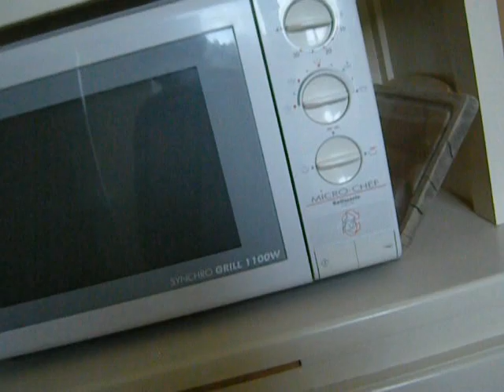A Furnished House in Murol (Auvergne) France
This three-story house was only built in 1905 so is considered unexceptional, but Mme Mathieu was married here and raised at least two children in this home, so it is a place with a feeling of love and security in it, and of course, it is very well appointed.  It is set up to sleep six but there is an additional bed for a seventh person and babies, children and pets are welcome here and would likely be safe and very happy, especially in the huge garden and terrace areas, and there is private secure parking.  As far as pets go, you usually just have to check with the landlord and they might only ask for a small supplement or security deposit and give you their blessing.  You just have to control your pet and be reasonable; ditto with your kids!  As an American, I've had to learn about how windows, doors, locks, tools, appliances and gadgets (including TVs and phones) work here in Europe, but it's been interesting!

There are, of course, vacation villages and residences in France (such as PIERRES & VACANCES) and we have tried them and were usually satisfied (MAEVA is another name which comes to mind) but it's kind of fun to rent from individuals.  A local tourism office can surely help you, but many of these places (private landlords) do have some information online.  You must speak fluent French, however, and understand the laws and banking doodads to do this, however.  Contact might be fairly slow and involve some regular first class mail.  It also involves telephone contact.  I can help you set this up if need be.

A couple of families with offspring could share in the cost of this place, which was 305 euros for the week but just a few weeks earlier was double that for the high Summer season.  Mme Mathieu, who is based in Clermont-Ferrand these days, does not bother renting this place in the winter as it's too costly to heat it.  She said that at one point recently, the interior temperature went to 20 below, Celsius, and some of the paint fell off some of her walls!

Auvergne is a paradise for sports enthusiasts, both Summer and Winter variety.  Altitude is high here and you should speak to a doctor.  This is pretty much smack dab in the center of France and an ancient range of volcanoes make this a challenging terrain, full of hot springs and spas (and once in awhile, seismic activity).  If you just want to relax and take a "cure," you can surely do it here.  Many of the spas, some of them gorgeous Belle Epoque places, allow daily visitors by appointment, and you can get beauty care, massages, lovely hydrotherapy, and more.  Vichy and Perrier waters come from this region.

Murol was an important fortified site with a huge castle.  A group of post-Impressionist artists was based here and many arts people stayed or settled in the area.  Riding, hang gliding, hot air ballooning, biking, all water sports, hunting and fishing, hiking, climbing, and appreciation of nature, history and geology are some of the activities which come to mind here.  Food and supply prices were high in Murol but everything was within walking distance, even though this is a tiny village without "full services."  They are well set up for visitors and you can really relax and slow down here.

The top floor is set up with a vanity and sink area, a TV, books, and tea and drinks materials on hand.  It is a beauty study area.

The lack of a bathtub is a typical feature of French residences, and even in a hotel upon our return to Paris, the tub did not work -- only the shower.  You get used to it.

I could have prepared fancy pastries in this kitchen, it was so well appointed, and there were current magazines, (in French only), toys, first aid and baby materials, and the bedding and linens were new.  We opted to take our own towels instead of renting hers, and paid her to clean after we left the place, but often, we've chosen to save the money and clean ourselves.  Just be aware that Europeans have different, often very strict and old-fashioned ideas about cleaning!  You will be charged a "vacation tax" and will have to pay a deposit, which is usually preferred in the form of a French check which is ideally never cashed.  Many places in France are not set up for credit cards or "plastic."

I could have used an additional week in Murol.  I would have liked to ride a skyway/tramway nearby, see the local art museum, and revisit Mont-Dore, a famous old spa town full of White Russian charm.  The people in Auvergne tend to be very helpful, even to strangers.  It is in their interest, as the terrain is harsh and they are kind of "anti-Establishment" in temperment, preferring to mess with The Man and hash things out face to face with others, directly.  You will find the foods of this region extraordinary.  It might seem a bit strange to get excited about the famous lentils of this region, but they really are the best on Earth, for example.